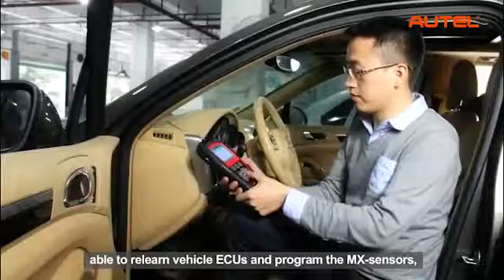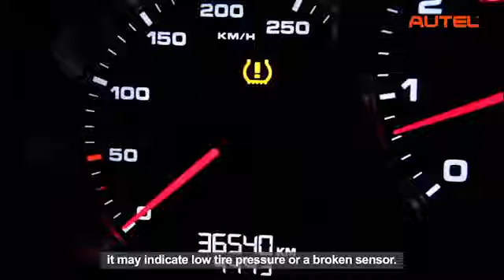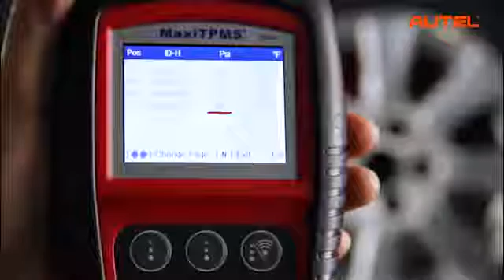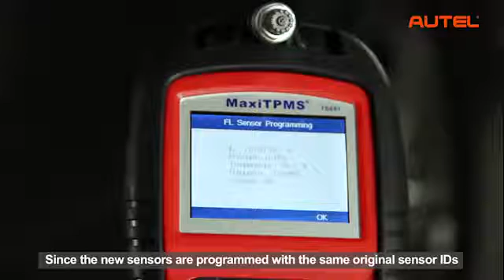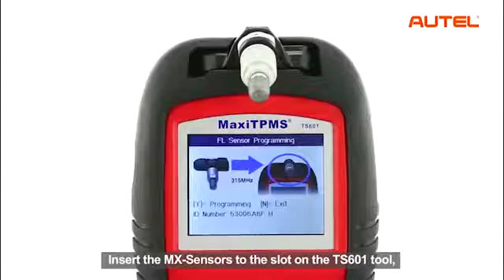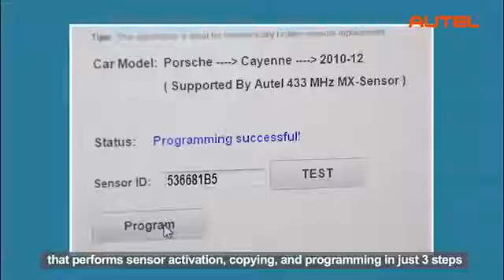autel maxitpms ts601 operation video auteltoolshop com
TS601 is the most powerful TPMS diagnostic & service tool in the world capable of fully diagnosing TPMS problems as well as activating TPMS sensors and reprogramming the vehicle's ECU. This professional tool is the best solution for tire shops and automotive workshops to perform TPMS service!
TS601 US Version: Designed for users in the United States and Canada.
TS601 Global Version: Designed for users in all countries and regions.